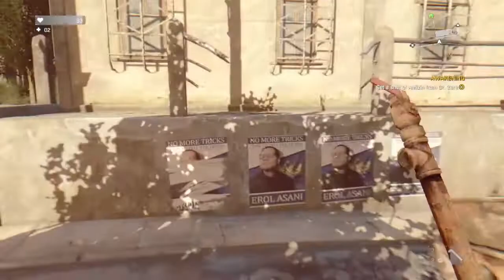DYING LIGHT (2015) WALKTHROUGH GAMEPLAY PART 1- PANDEMIC